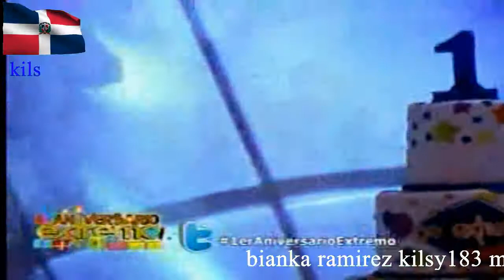Los Teke Tekes en De Extremo a Extremo 1 vota por mi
vota por mi 2012 TSG Logo 2